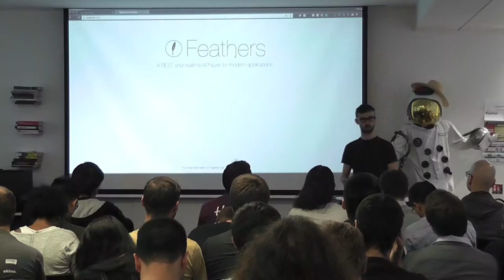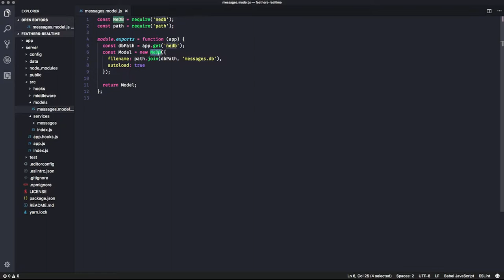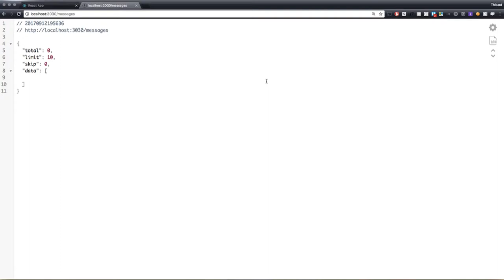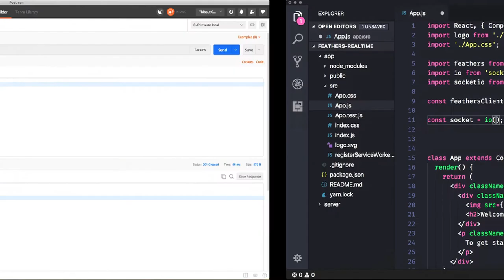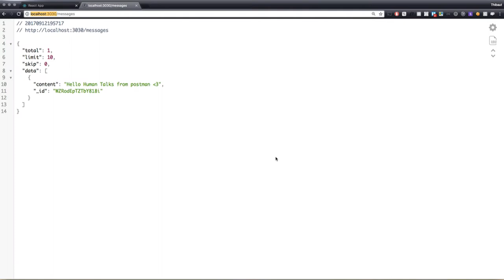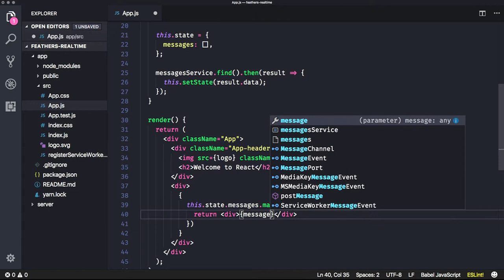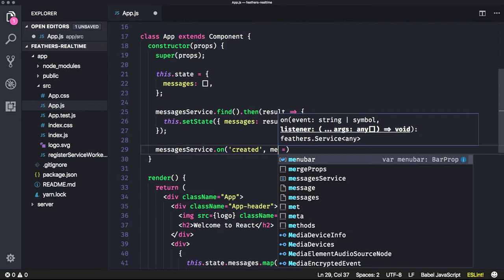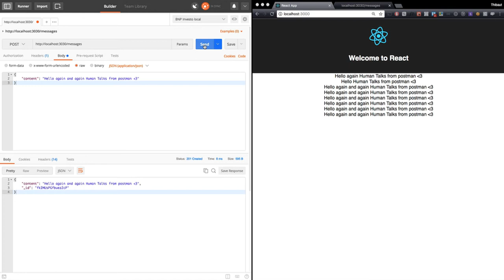Des routes, des plumes, et des web sockets